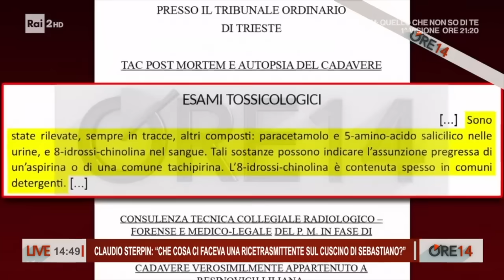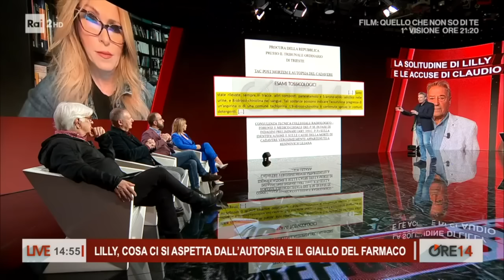Lilly Resinovich, si attende ancora l’autopsia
A Ore 14 siamo tornati a parlare delle indagini sull’omicidio di Liliana Resinovich che, a 28 mesi dall’omicidio, sono ancora in corso. Abbiamo provato a capire con chi parlava e con chi era in contatto Lilly nel periodo precedente alla sua morte e ascoltato le nuove dichiarazioni di Claudio Sterpin.

[Nuove date] I miei eventi a TEATRO sulla manipolazione affettiva. Date e biglietti su TicketOne